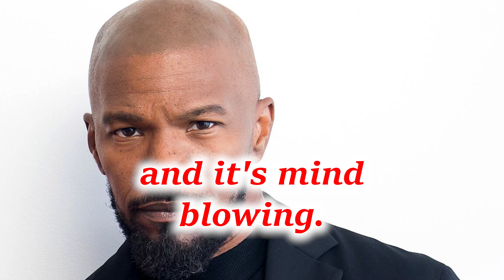NEW Lawsuit Alleges 'Diddy' Drugged Student in 1991 - Should The Adult Survivors Act Go Nationwide?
Sean "Diddy" Combs is in legal trouble once again, facing a second lawsuit that accuses the music mogul of drugging and raping a then-college student in 1991.

The woman, Joi Dickerson-Neal, filed her complaint Thursday in Manhattan Supreme Court, a day before the New York State Adult Survivors Act expiration date, and alleges she was drugged, sexually assaulted and abused, and was the victim of "revenge porn," according to court documents obtained by USA TODAY.

Combs videotaped the January 1991 assault and distributed the tape to others in the music industry, according to the suit. This caused "severe harm to Ms. Dickerson-Neal's reputation, career prospects, and emotional well-being," Dickerson-Neal's attorney, Jonathan Goldhirsch, said in a news release sent to USA TODAY Thursday.